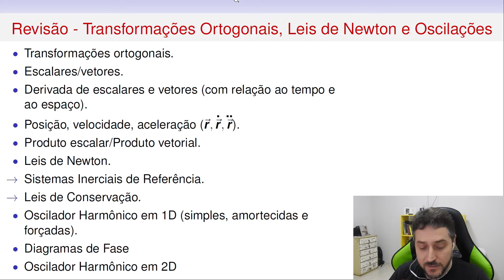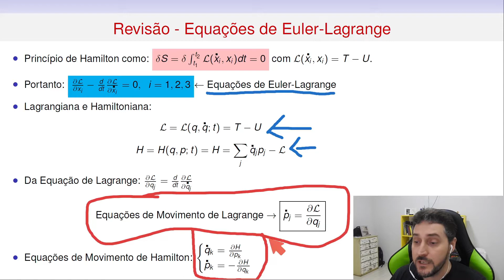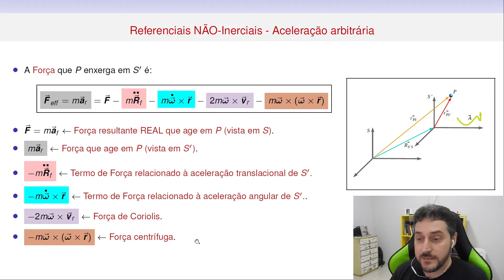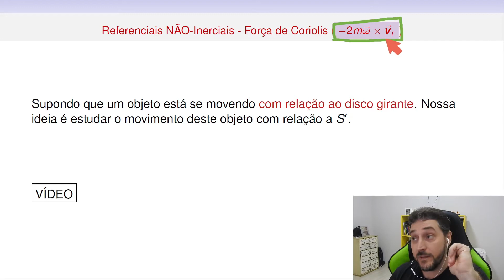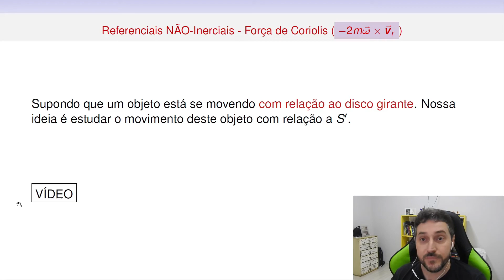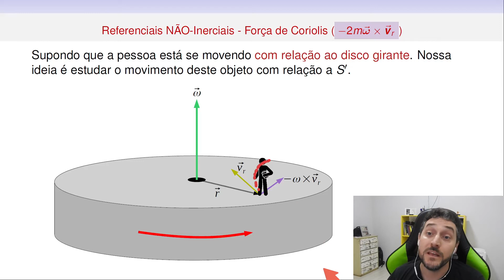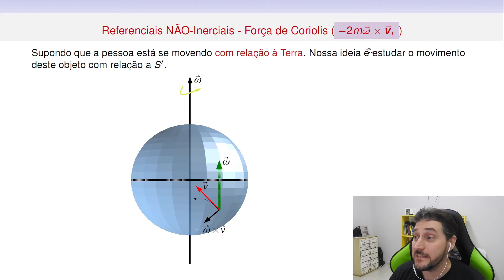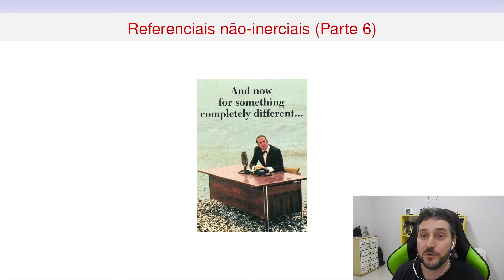Força de Coriolis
Força de Coriolis- Referenciais Não-Inerciais

MARION, Jerry B. Classical dynamics of particles and systems. Academic Press, 2013.

GOLDSTEIN, Herbert; POOLE, Charles; SAFKO, John. Classical mechanics. 2002.

LEMOS, Nivaldo A. Mecânica analítica. Editora Livraria da Física, 2007.